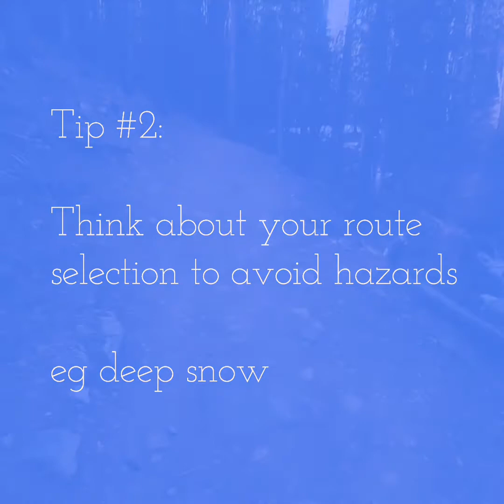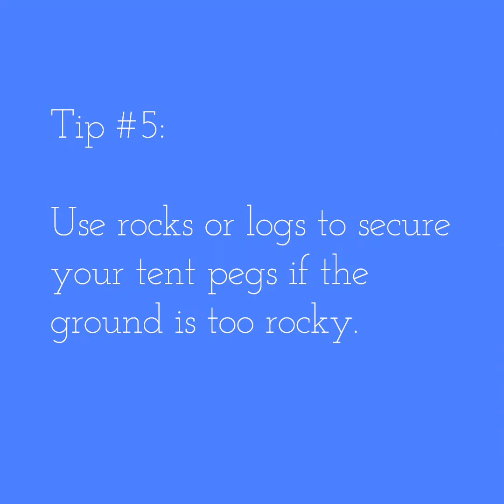5 Tips for Choosing your Random Camping Site